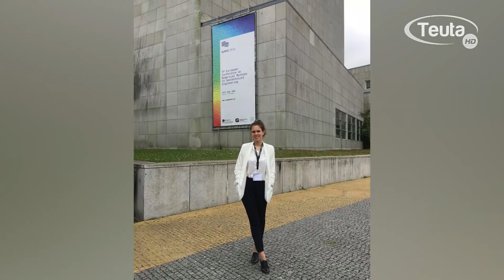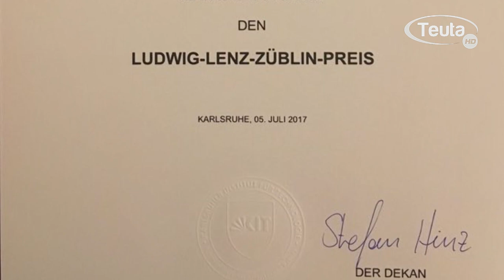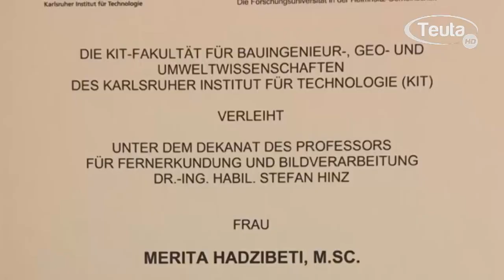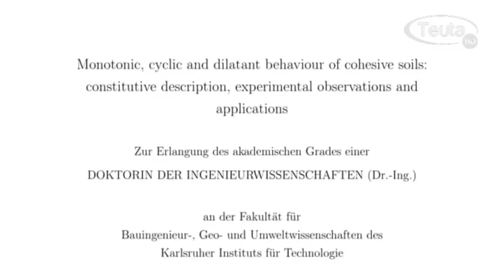Merita Haxhibeti, doktoreshe e shkencave teknike